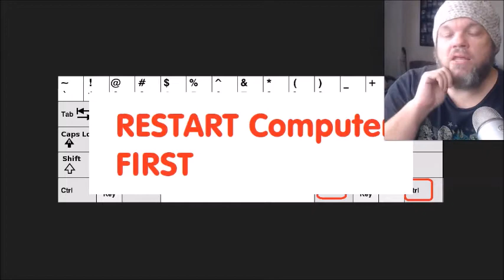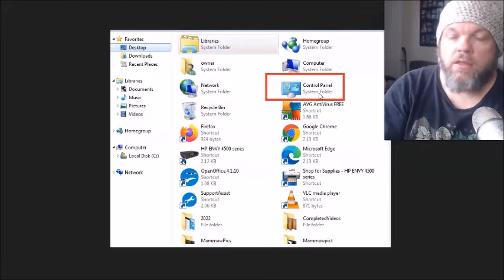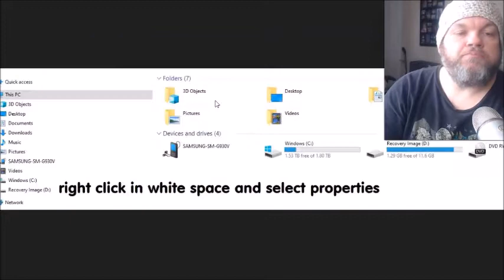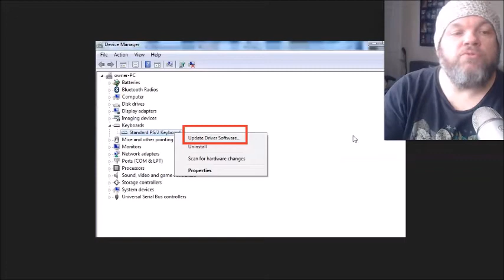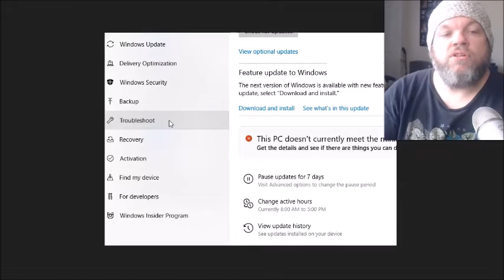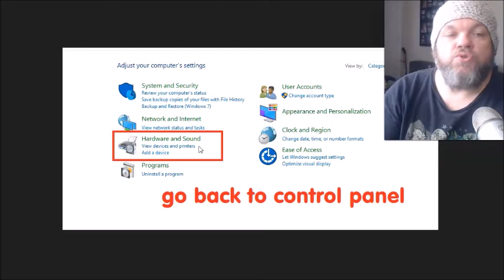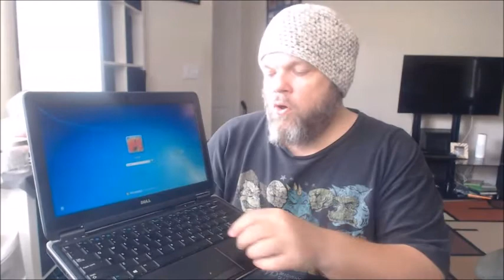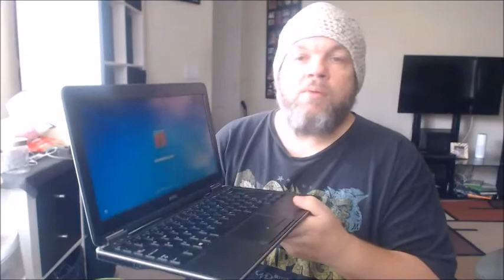Fix Asus Keyboard NOT WORKING Laptop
Video will show you how to repair the keyboard on any ASUS laptop or desktop PC gaming computer.